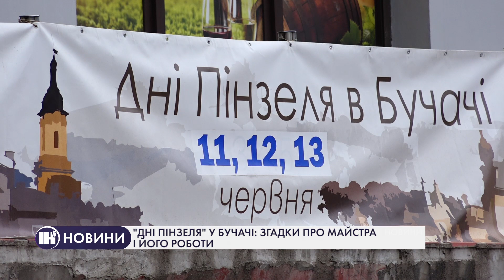"Дні Пінзеля" у Бучачі: згадки про майстра і його роботи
У Бучачі цими вихідними організовували дні Пінзеля. Краєзнавці та мистецтвознавці кажуть, достовірної інформації про життя скульптора практично немає. Але є відомості, та збережені роботи, які вказують, що у певний період свого життя Іоан Пінзель творив на Західній Україні, зокрема в Бучачі. Там, вже третій рік організовують тематичні виставки, екскурсії та інші мистецькі події, приурочені життю і творчості відомого майстра.